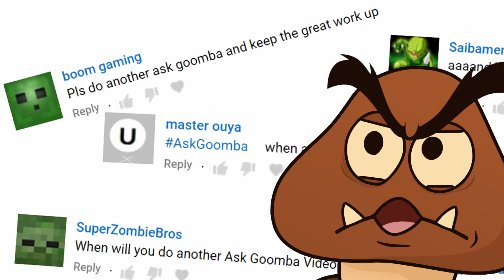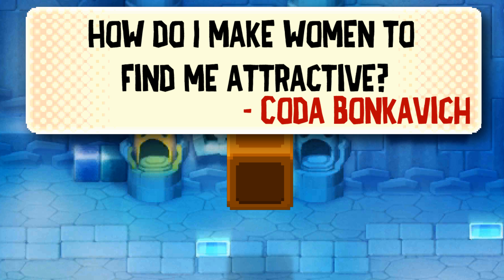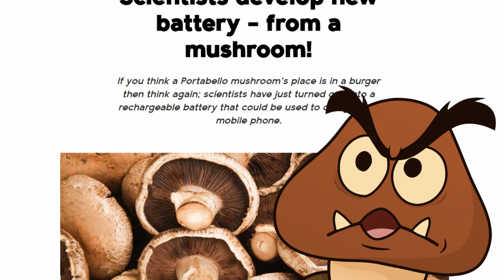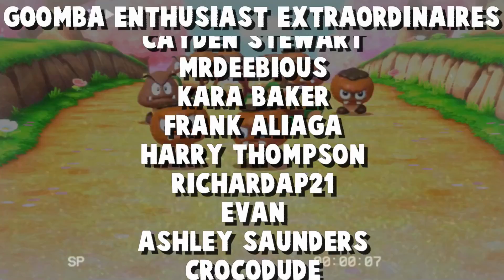Ask Goomba #6 (ft. Nathaniel Bandy)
Well, it's been a while, but Ask Goomba is finally back...huzzah. With our good chum Nathaniel Bandy to help us out. What's not to like?

Splashscreen music: Super Mario World Game Over LoFi Hip Hop Remix by Hephestos